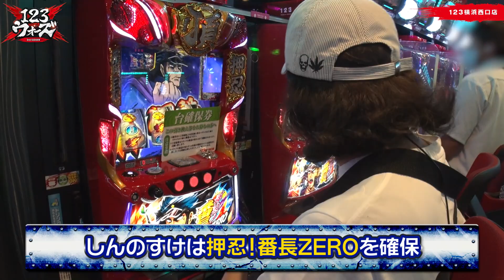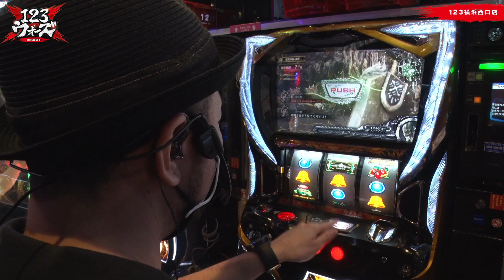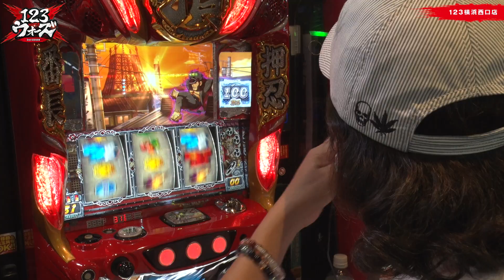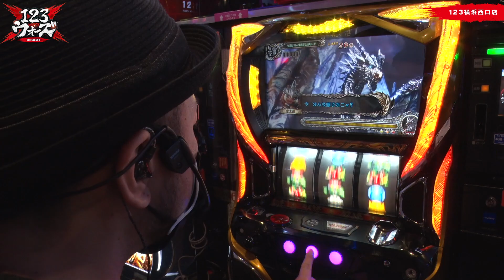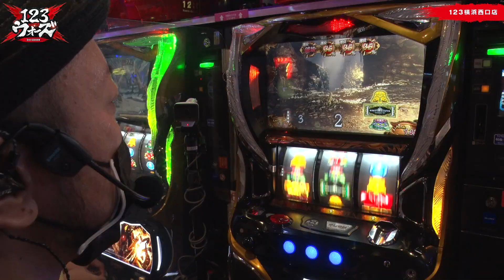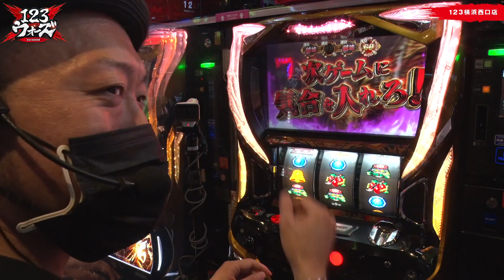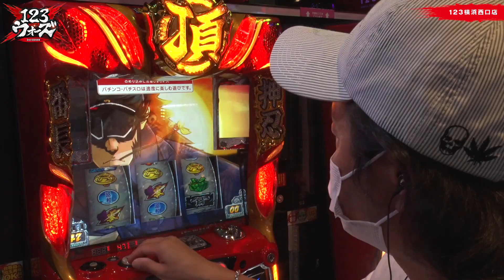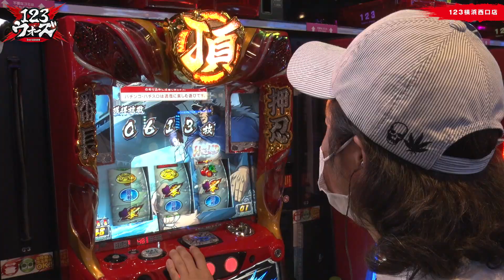盛大に暴れます!【しんのすけ】【嵐】123ウォーズ3rdシーズン 第３話 前編【押忍！番長ZERO】【パチスロモンスターハンター:ワールドTM 黄金狩猟】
関東vs関西によるパチンコ・パチスロバトル実戦番組！
関東チームリーダーは
《パチンコ担当》てつ＆《パチスロ担当》しんのすけ
関西チームリーダーは
《パチンコ担当》大崎一万発＆《パチスロ担当》ジロウ
【各リーダーは毎回ゲストとタッグを組んでプラス差玉を目指す！
半年間の勝負の後に、罰ゲームを課せられるのは果たしてどちらのチームか!?】
3rdシーズン第2戦がスタート!!
初戦は黒星発進となった関東チーム
しかし今回はしんのすけが良番のゲット!!
さらにゲスト・嵐の手綱を握り
今回こそ関東チームの勝利を目指す!!

●収録店舗
123横浜西口店

▼1stシーズン▼
第1話　てつ（1GAME TV） ＆ しんのすけ
第2話　大崎一万発 ＆ 諸積ゲンズブール
第3話　ジロウ（JANBARI.TV）＆ ヒロシ・ヤング
第4話　リノ（JANBARI.TV）＆ てつ（1GAME TV）
第5話　てつ（1GAME TV） ＆ まりも
第6話　大崎一万発 ＆ わーさん
第7話　リノ（JANBARI.TV） ＆ たなちゅう（ペカるTVZ）
第8話　ジロウ（JANBARI.TV） ＆ 日直島田
第9話　てつ（1GAME TV） ＆ 髭原人（でちゃう！）
第10話　大崎一万発 ＆ シーサ。（ARROWS-SCREEN）
第11話　リノ（JANBARI.TV） ＆ 兎味ペロリナ
第12話　ジロウ（JANBARI.TV） & 寺井一択（スクープTV）

▼2ndシーズン▼
第1話　てつ（1GAME TV） ＆ 水樹あや（DMM）
第2話　大崎一万発 ＆ ジロウ（JANBARI.TV）
第3話　しんのすけ ＆ ウシオ
第4話　ジロウ（JANBARI.TV）＆ もっくん （スクープTV）
第5話　てつ（1GAME TV） ＆ ヨースケ（1GAME TV）
第6話　大崎一万発 ＆ 波多野結衣
第7話　しんのすけ ＆ フェアリン
第8話　ジロウ（JANBARI.TV） ＆ 梅屋シン（パチスロ必勝本）
第9話　てつ（1GAME TV） ＆ 松本バッチ
第10話　大崎一万発 ＆ アニマルかつみ
第11話　てつ（1GAME TV） ＆ しんのすけ
第12話　ジロウ（JANBARI.TV） ＆ 兎味ペロリナ

【１２３TVなんば応援隊　ガオガオプリンセス】
関西を代表する国民的アイドルNMB４８より
１２３TVオフィシャルサポートメンバーが決定！

【回胴の極】
水樹あやと攻略パートナーが力を合わせ123店舗を攻略する実戦番組!!
関東パートナーは必勝本の美原アキラ、
関西パートナーはスクープTVのもっくんと頑張ります!!

【弾球の極】
ペカるTVのたなちゅう、頂チャンネルのsasuke、そして諸積ゲンズブール!